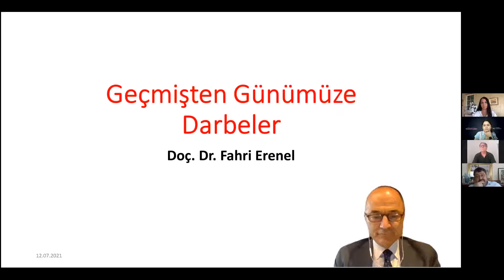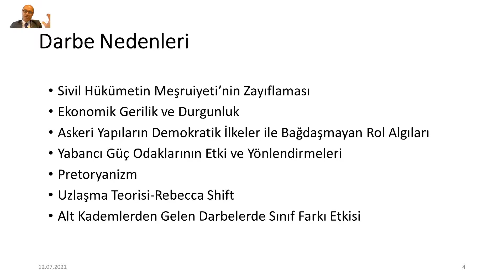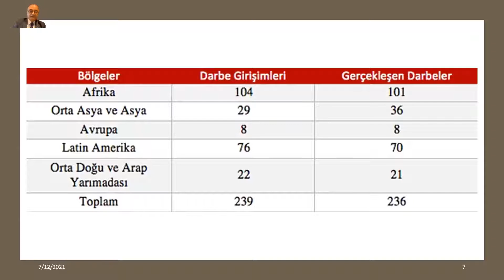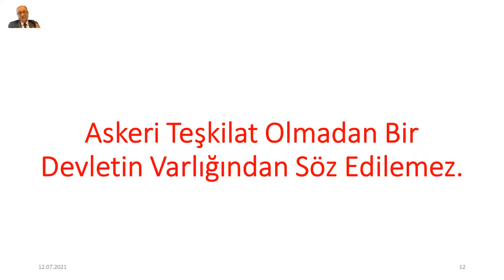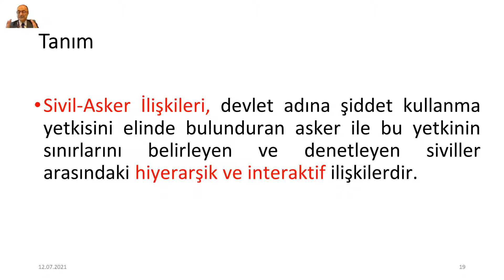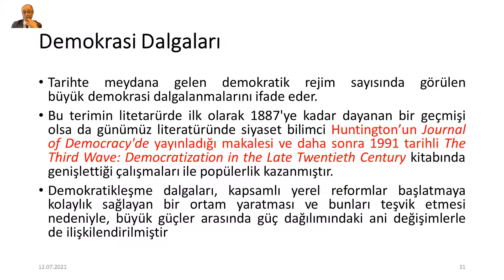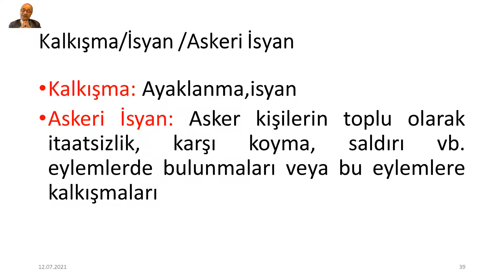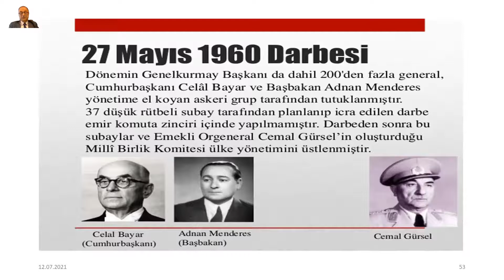GÜVSAM KONFERANSLARI - GEÇMİŞTEN GÜNÜMÜZE DARBELER